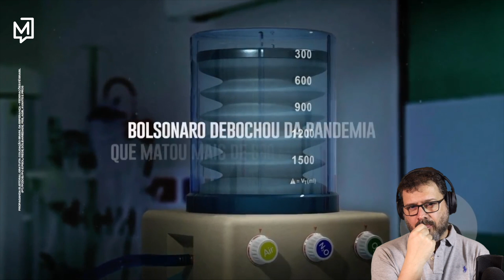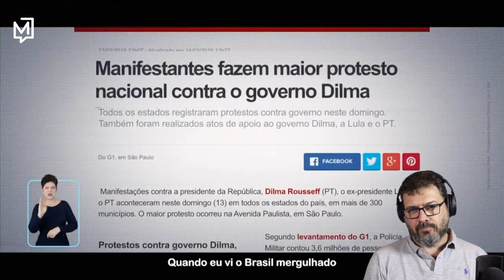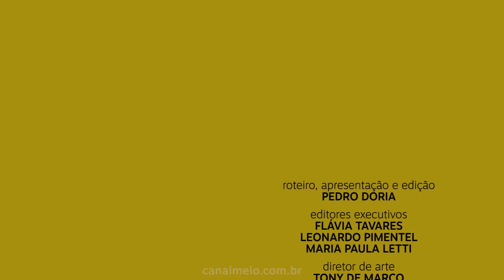React da Propaganda Eleitoral: Lula parte para cima de Bolsonaro | Reage!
Lula abre seu programa de hoje expondo como Bolsonaro agiu na pandemia enquanto Simone foca nas mulheres. Todos estão de olho no indeciso que ainda sobra nesta eleição: a periferia urbana. Ciro, por sua vez, aposta naquilo que as pesquisas veem como sua maior força. A população o considera preparado. E enquanto tudo isso passa, cheio de filtro na cara, Bolsonaro tenta convencer o eleitor de que geriu bem a economia.

REAGE!
Sábados, terças e quintas, no YouTube